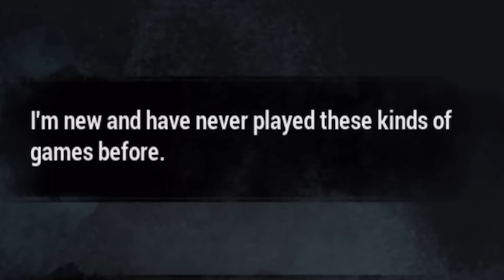DBD MOBILE IS GOOFY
The return to DBD Mobile...